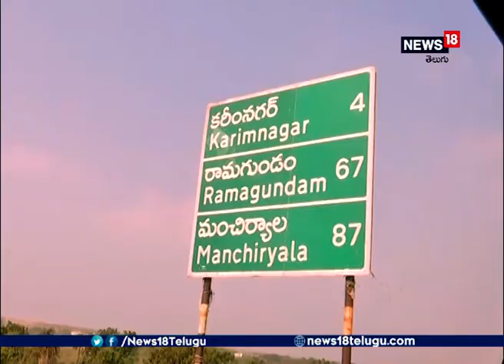Karimnagar People Pulse On Telangana Elections 2018 | TRS | Congress | TDP | News18 Telugu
News18 Telugu conducted special survey on Karimnagar people on Telangana Elections.  the people of Karimnagar says that TRS Party will win in this elections and we support only who ever worked for us. watch the full video to know more the pulse of telangana people.

About Channel:

 News18Telugu brings unbiased News & information to the Telugu viewers. Network 18 Group is presently the largest Television Network in India..